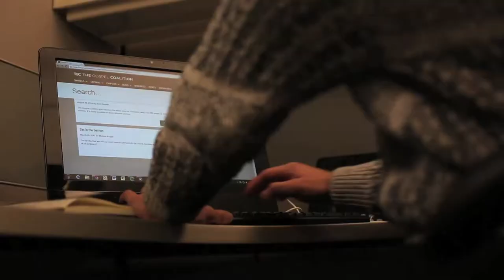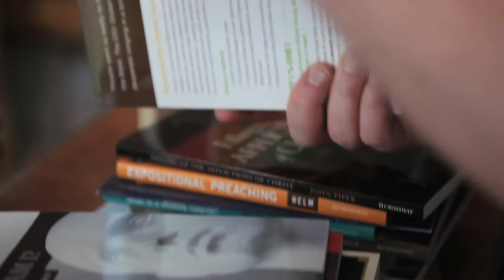Friends of The Gospel Coalition (TGC)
Friends of TGC share what it means to give to promote gospel-centered ministry to the next generation.